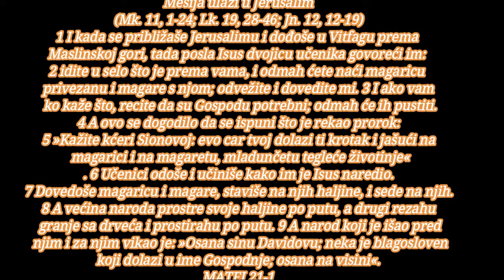BOG JE LJUBAV RADOSNO,RADOSNO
Mesija ulazi u Jerusalim

1 I kada se približaše Jerusalimu i dođoše u Vitfagu prema Maslinskoj gori, tada posla Isus dvojicu učenika govoreći im: 2 idite u selo što je prema vama, i odmah ćete naći magaricu privezanu i magare s njom; odvežite i dovedite mi. 3 I ako vam ko kaže što, recite da su Gospodu potrebni; odmah će ih pustiti. 4 A ovo se dogodilo da se ispuni što je rekao prorok: 5 »Kažite kćeri Sionovoj: evo car tvoj dolazi ti krotak i jašući na magarici i na magaretu, mladunčetu tegleće životinje«. 6 Učenici odoše i učiniše kako im je Isus naredio. 7 Dovedoše magaricu i magare, staviše na njih haljine, i sede na njih. 8 A većina naroda prostre svoje haljine po putu, a drugi rezahu granje sa drveća i prostirahu po putu. 9 A narod koji je išao pred njim i za njim vikao je: »Osana sinu Davidovu; neka je blagosloven koji dolazi u ime Gospodnje; osana na visini«. 10 I kada uđe u Jerusalim, uzbuni se sav grad govoreći: ko je ovaj? 11 A narod je govorio: to je prorok Isus iz Nazareta galilejskoga.

12 I uđe Isus u hram i istera sve koji su prodavali i kupovali u hramu, te ispremeta stolove menjača i stolice prodavaca golubova, 13 i reče im: napisano je: »Moj dom zvaće se dom molitve«, a vi od njega činite razbojničku pećinu. 14 I pristupiše mu slepi i hromi u hramu, i izleči ih. 15 A prvosveštenici i književnici videvši čuda koja učini i decu kako viču u hramu: osana sinu Davidovu, rasrdiše se, 16 i rekoše mu: čuješ di šta ovi govore? A Isus im reče: da; zar nikada niste čitali: »Iz usta dece i odojčadi spremio si sebi hvalu«? 17 I ostavi ih te iziđe iz grada u Vitaniju, i prenoći onde.

18 A kada se ujutro vraćao u grad, ogladne. 19 I videvši jednu smokvu kraj puta dođe do nje, i ne nađe na njoj ništa do samo lišća, i reče joj: ne bilo od tebe nikad više ploda doveka. I odmah se osuši smokva. 20 I učenici videše pa se začudiše govoreći: kako se odmah smokva osušila? 21 A Isus odgovori i reče im: zaista vam kažem, ako imate veru i ne posumnjate, učinićete ne samo što se dogodilo sa smokvom, nego ako i ovoj gori kažete: digni se i baci se u more, biće; 22 i sve što zatražite u molitvi verujući, primićete.

23 I kada dođe u hram, pristupiše mu, dok je učio, prvosveštenici i narodne starešine govoreći: kakvom vlašću to činiš? I ko ti dade tu vlast? 24 A Isus im u odgovoru reče: i ja ću vas nešto upitati, pa ako mi to kažete, i ja ću vama reći kakvom vlašću činim ovo. 25 Otkuda beše Jovanovo krštenje? sa neba ili od ljudi? A oni razmišljahu u sebi govoreći: ako kažemo - s neba, reći će nam: zašto mu onda ne poverovaste? 26 A ako kažemo - od ljudi, bojimo se naroda; jer Jovana svi smatraju prorokom. 27 I odgovoriše Isusu i rekoše: ne znamo. Reče i on njima: ni ja vama neću kazati kakvom vlašću činim ovo.

Dva sina

28 A šta vi mislite? Jedan čovek je imao dva sina; prišavši prvome reče: sinko, idi danas i radi u vinogradu. 29 On odgovori i reče: idem, gospodaru, i ne ode. 30 Tada priđe drugome i reče isto tako. A on odgovori i reče: neću, ali se kasnije pokaja i ode. 31 Koji je od dvojice učinio očevu volju? Rekoše: drugi. Reče im Isus: zaista vam kažem da carinici i bludnice ulaze pre vas u carstvo Božije. 32 Jer vam dođe Jovan putem pravednosti, i ne poverovaste mu; a carinici i bludnice mu poverovaše; vi ste videli, ali se niste pokajali da mu poverujete.

33 Čujte drugu priču. Beše jedan domaćin koji posadi vinograd, i ogradi ga ogradom, i iskopa u njemu muljaru, i sagradi kulu, pa ga dade pod zakup vinogradarima i otputova. 34 A kada se približi vreme plodova, posla svoje sluge vinogradarima da prime njegove plodove. 35 I uhvatiše vinogradari njegove sluge, te jednoga izbiše, drugoga ubiše, a trećega kamenovaše. 36 Opet posla druge sluge, više njih no prvi put, i učiniše im isto tako. 37 Najzad posla k njima svoga sina govoreći: prezaće od moga sina. 38 Ali vinogradari videvši sina rekoše među sobom: ovo je naslednik; hajde da ga ubijemo, pa ćemo imati njegovo nasledstvo. 39 I uhvatiše ga, izbaciše ga iz vinograda i ubiše. 40 Kada, dakle, dođe gospodar vinograda, šta će učiniti onim vinogradarima? 41 Rekoše mu: kao zločince će ih zlo pobiti, a vinograd će iznajmiti drugim vinogradarima koji će mu davati plodove u svoje vreme. 42 Reče im Isus: zar nikad niste čitali u pismima: »Kamen koji odbaciše zidari, taj posta ugaoni kamen. Od Gospoda bi ovo, i divno je u našim očima«? 43 Zato vam kažem da će se uzeti od vas carstvo Božije i dati narodu koji donosi plodove njegove. 44 I ko padne na ovaj kamen razbiće se; a na koga on padne satrće ga. 45 I čuvši prvosveštenici i fariseji njegove priče uvideše da o njima govori; 46 i tražeći da ga uhvate pobojaše se naroda, jer ga smatrahu prorokom.